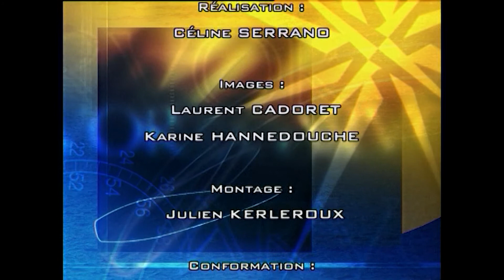Les jeunes du Lycée Maritime en Bretagne, nos premières marrées - Avor - Reportage complet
Paradoxe de la pêche : c'est une activité en crise qui loin de licencier, a bien du mal à recruter. Pour préserver une ressource mise à mal par une pêche sans scrupules jusqu'aux années 1980, la législation européenne réduit toujours plus la flotte et les quotas de pêche. Malgré ça, les bras manquent pour pêcher ce qui peut l'être encore. Métier pénible et exigeant, ce métier ne séduit pas la nouvelle génération.

Un film de Céline Serrano